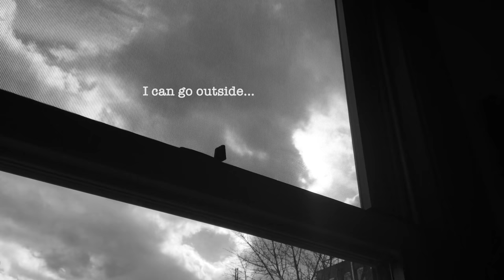Adventure's of Philo : Singing in the Sun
A new silent film adventure.

Philo's imagination runs wild - into the sun.